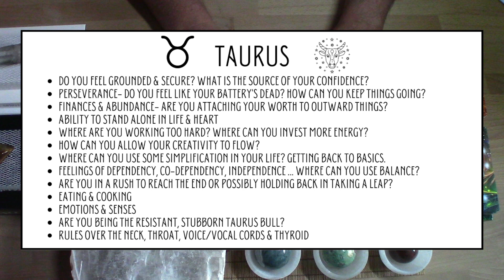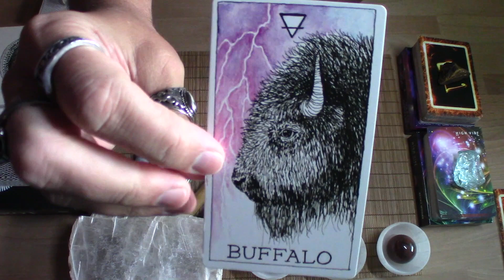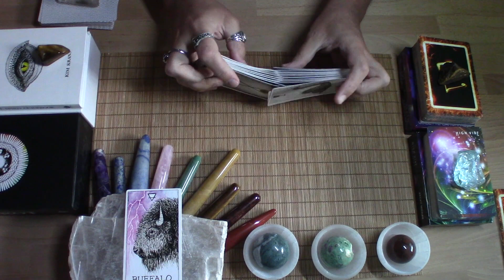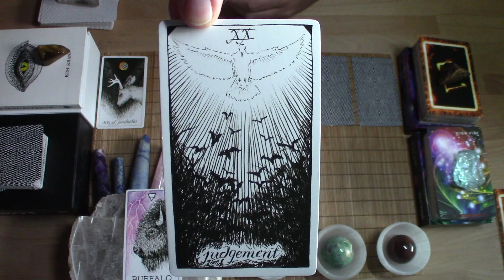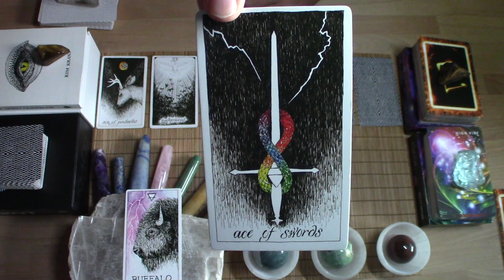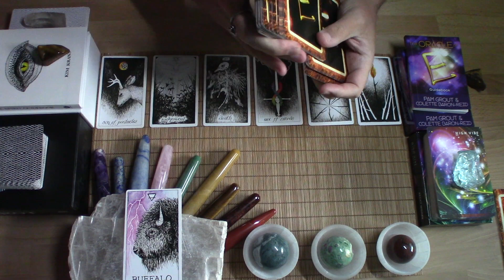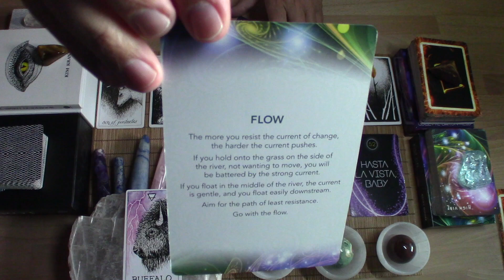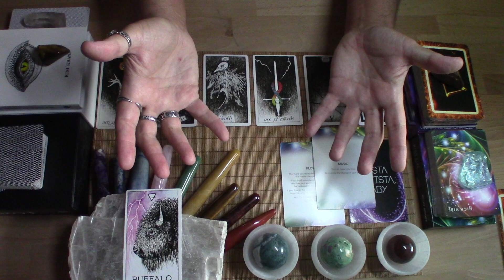♒️ AQUARIUS 🌟Weekly Energy Update 11.6.22🌟YOU SAY HASTA LAVISTA TO A FEAR &SOMETHING NEW SAYS HELLO!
This is a weekly energy update for the sign of Aquarius, no matter where you have it in your chart.

♦️ CARDS USED:
♦️Wild Unknown Animal Spirit Oracle by K.Krans
♦️Wild Unknown Tarot by K.Krans
♦️Oracle of E by P.Grout/C.Baron-Reid
♦️High Vibe Card Deck by B. Moore
🆓🌟Free Card Readings LIVE Every Day!🌟🆓
🔴 YouTube LIVE! 🔴
*Every Night: 7PM MTN
*Mornings (Fri-Sat-Sun): 11AM MTN

*Prices subject to change:
Recorded Video (Sliding Price Scale):

Live Virtual Session:
$120.00 – (1-Hour)

If anyone reaches out to you from another source, please know it's not me. 😳